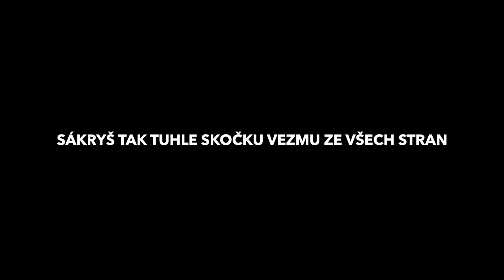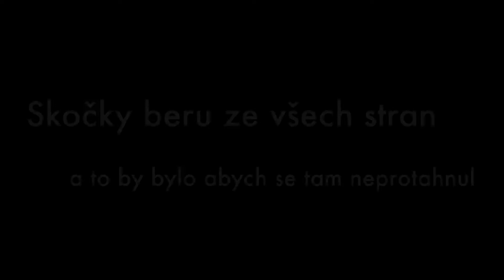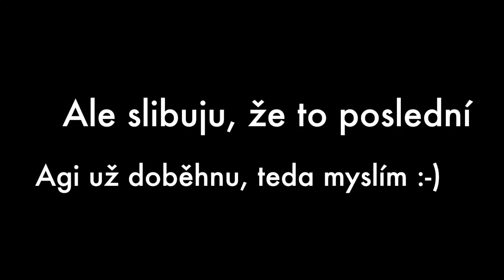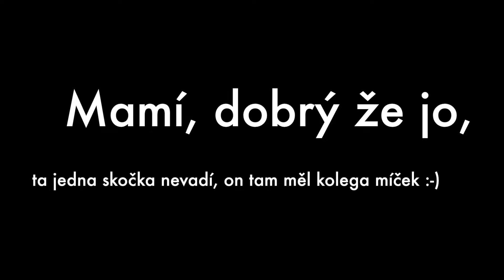KZ Roudnice 2018 Kačka a Bilik